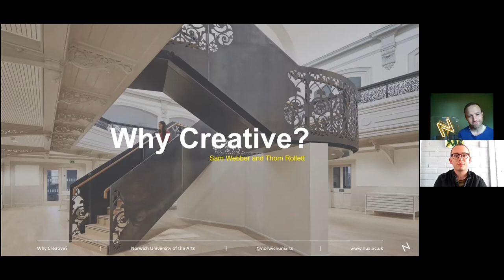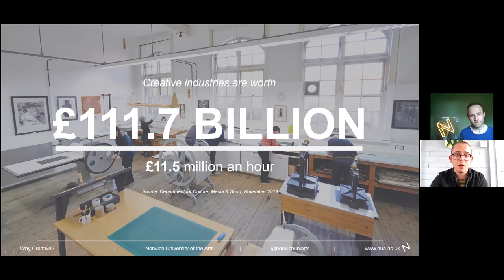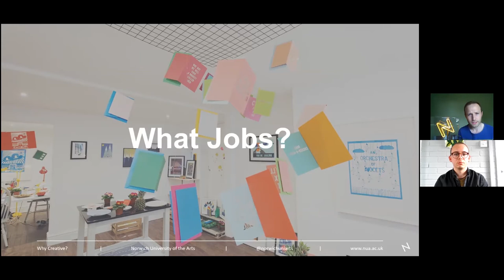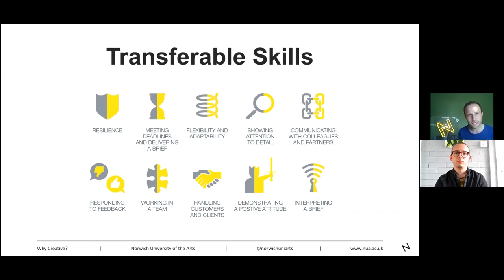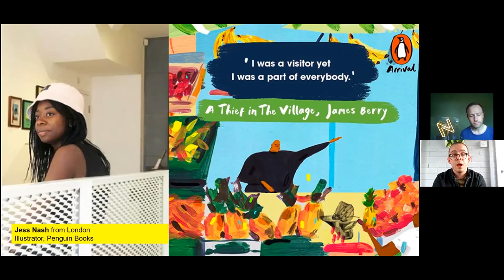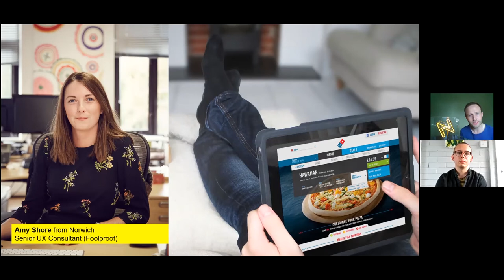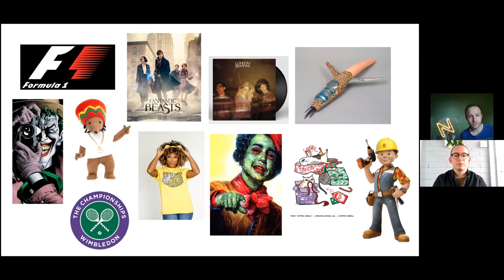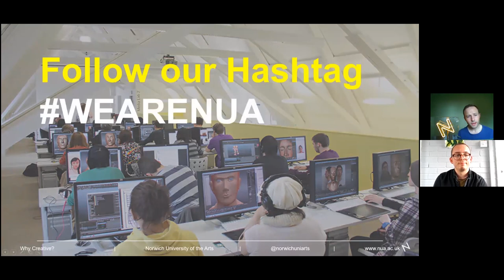Why Creative - an intro to creative futures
Where could a creative future lead me? Why is a creative future a valuable one? Join the NUA Student Recruitment and Outreach team for an introduction to why a creative future could be the right one for you.